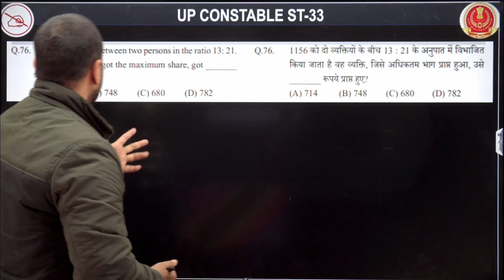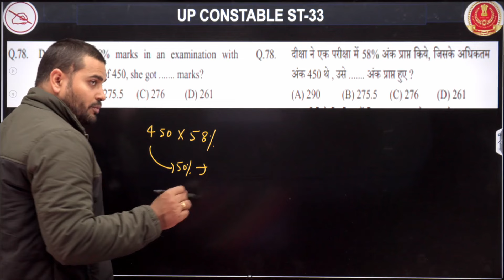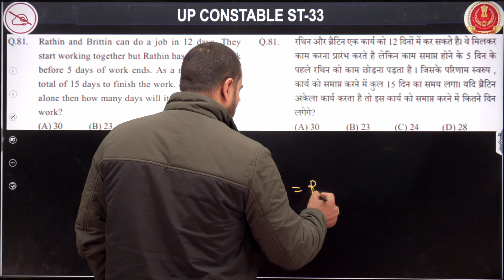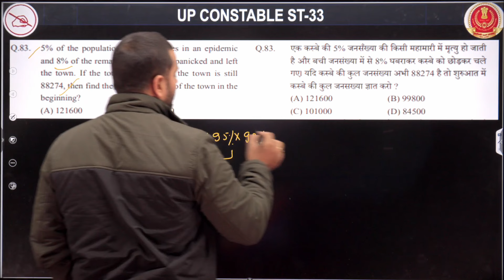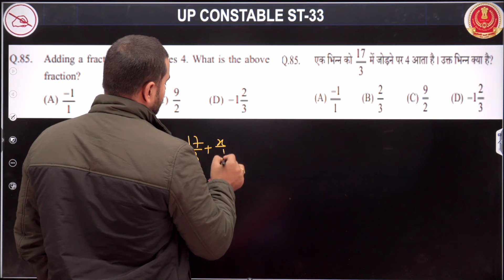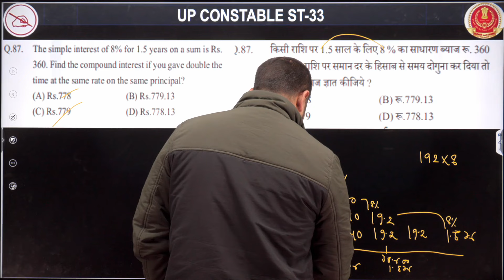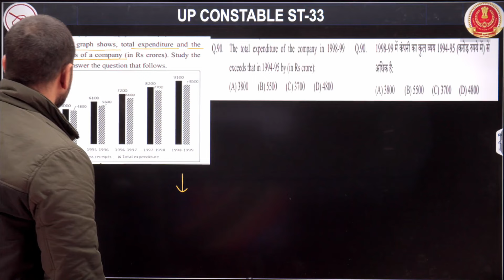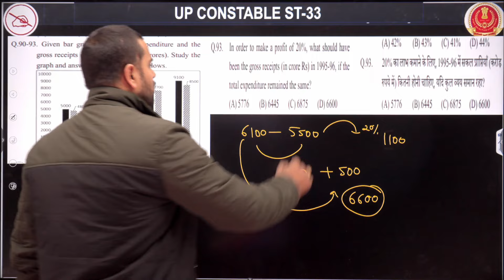All India Speed Test Discussion | ST NO. 33 | Maths | State-UP 2023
🎯Boost your preparation by joining upcoming Online Batches February 2024 (Book Demo)